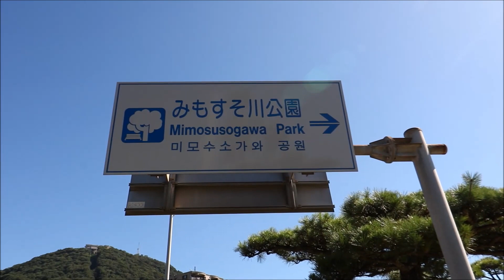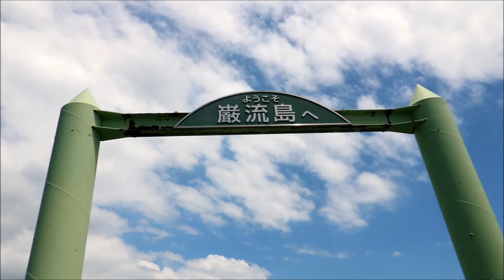【下関観光】火の山公園や巌流島などを巡る！関門海峡花火大会も紹介！（山口県下関市）／備後カメラ部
関門海峡花火大会時に下関観光した場所を動画にしています。観光場所は火の山公園、みもすそ川公園、巌流島です。そのあとは巌流島の展望地から見える関門海峡花火大会のダイジェストを収録しています。